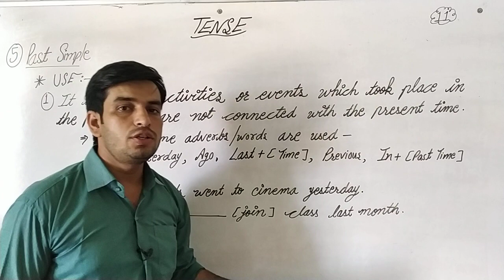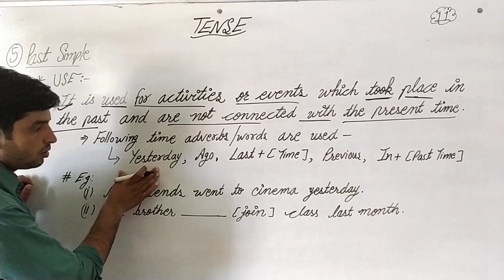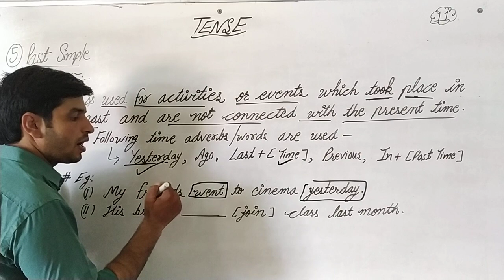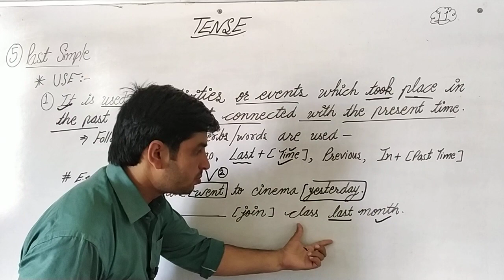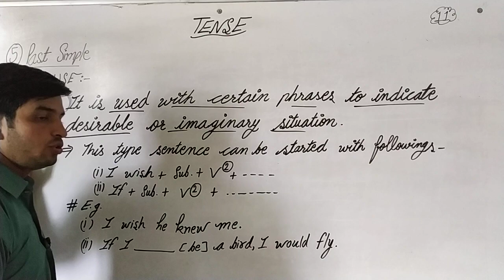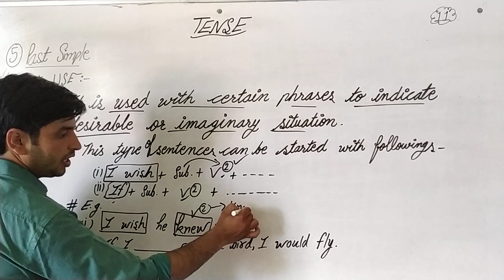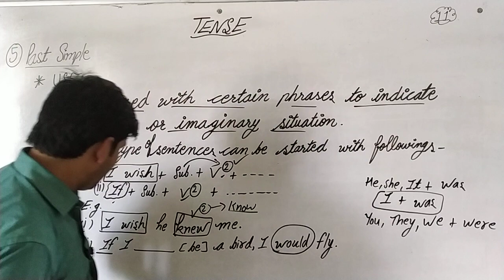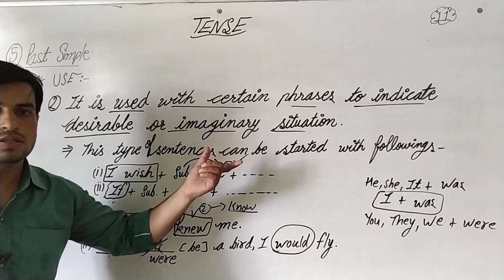Past simple Tense //Tense part 11//Use of Past Simple // M wings academy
Easy way to know about use of past simple tense.